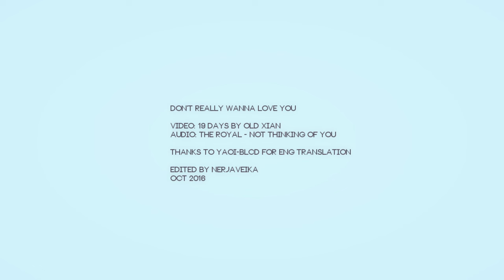19 days - Don't really wanna love you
Pairing: He Tian x Mo Guan Shan
Comment: A little piece, since I did 19 days main pairing and I love TianShan and waiting for new chapter, so to make waiting easier for myself, I was making this )))